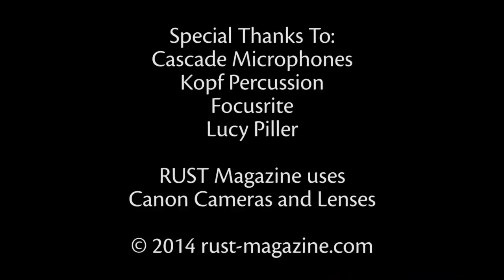Ryan Boss performs Lose My Mind for RUST Magazine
Thanks to Ryan Boss for taking the time to play for us on December 1, 2014 at the Hard Rock Cafe in Atlanta, Georgia.

RUST Magazine uses Canon Cameras and Lenses